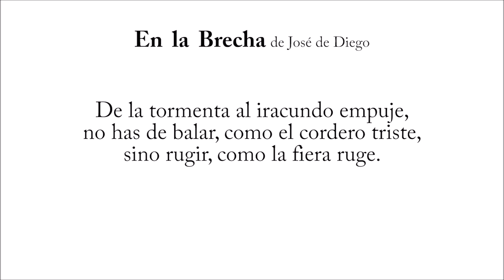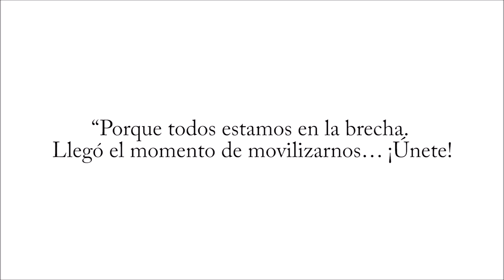En la brecha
Pieza compuesta por Luis Rodriguez sobre el poema En la Brecha de José de Diego interpretado por Coralia Coro concierto de la Universidad de Puerto Rico